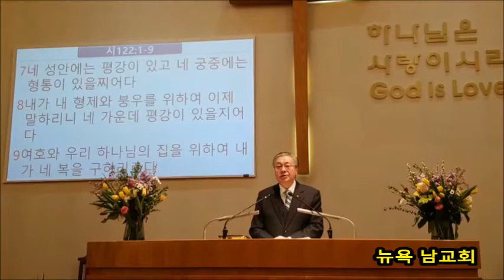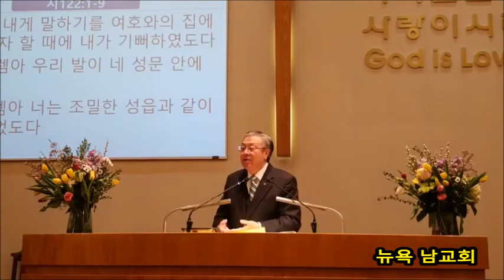뉴욕 남교회 주일 낮예배 Apr. 03 2022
뉴욕 남교회 주일 낮예배